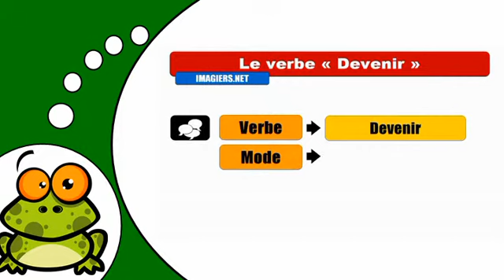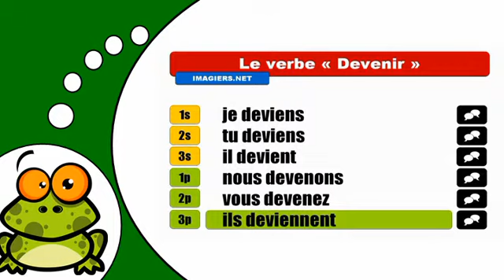J'apprends la conjugaison # Devenir = Indicatif Présent